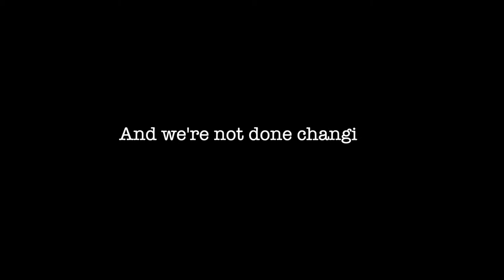CHCI 50th - Cameron Heights Changes